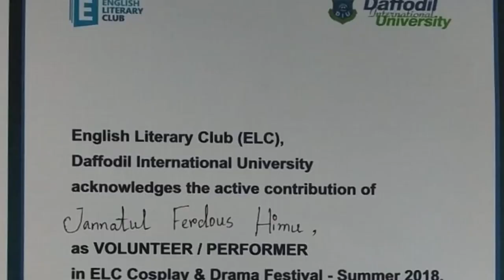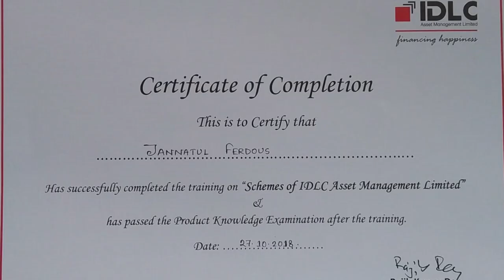Video Resume I Jannatul Ferdous I CDC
Ms. Jannatul Ferdous presently studying BA Hons. in English at Daffodil International University. Her Career Goal is to build her own Event House as a successful Event Planner.